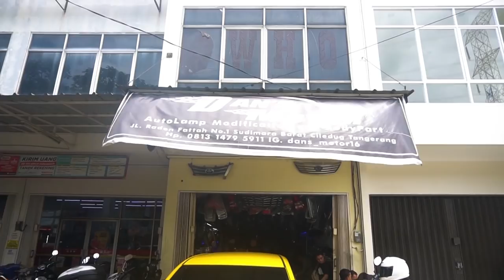Grebek Tempat Lampu Viral ! Koleksinya Luar Biasaaa